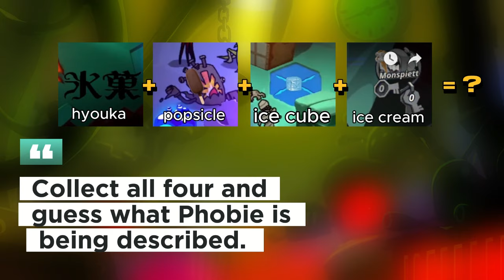🔎 CERBY, BABY! | DRAGAN 🆚 Karst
📍Map: Megalo
🆚Phobies Featured: Cerberus
**Mechanics:**
1. Every week, MissCha will upload four videos with one hidden emoji/picture in each video.
2. Watch the video carefully and look for the hidden emoji/picture.
3. Collect all four and guess what Phobie is being described.
4. Submit your answer through
5. Participants who guessed the correct answer will be entered into a raffle.
6. The raffle will be live streamed at the end of the week, and the winner will get 500 coffee. There will be 2 draws.
7. MissCha will compile all weekly winners of the month and submit it to the Phobies staff, so expect to get your prizes around the end of the month.
8. Participants can only win once in a month.

𝘿𝙤 𝙮𝙤𝙪 𝙬𝙖𝙣𝙩 𝙩𝙤 𝙨𝙝𝙖𝙧𝙚 𝙮𝙤𝙪𝙧 𝙚𝙥𝙞𝙘 𝙥𝙝𝙤𝙗𝙞𝙚𝙨 𝙗𝙖𝙩𝙩𝙡𝙚?

➋  Get the @ 𝙥𝙝𝙤𝙗𝙞𝙚𝙨 role to gain access to the phobies category.
➌ Submit your game play information through the  # 𝙨𝙪𝙗𝙢𝙞𝙩-𝙝𝙚𝙧𝙚 channel. And make sure to follow the guidelines pinned in that channel.